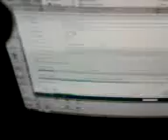Class already started, im stuck at home